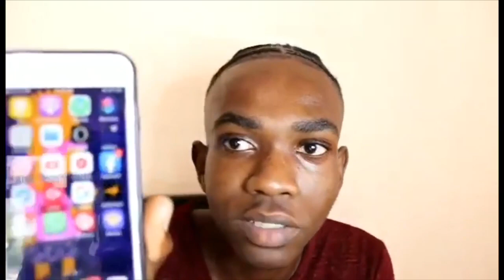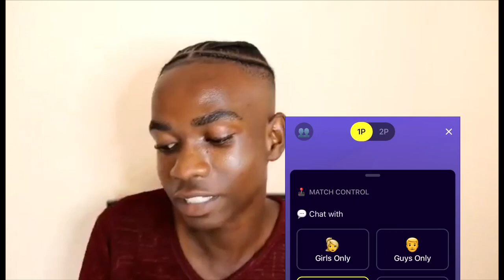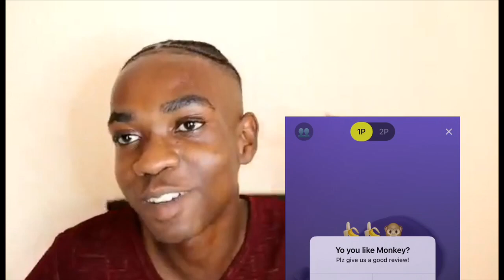Asking Girls for there number on Monkey app 🐵 without any pick up line|king QB